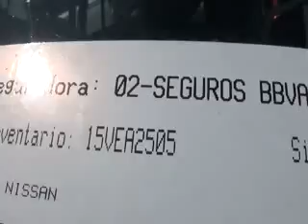SUBASTASMA NISSA, URVAN DX LARGA 15 OCUPANTES 2007